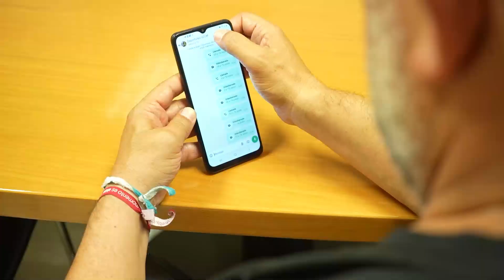La UCLM consigue 22 medallas en los Campeonatos de España Universitarios 2024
Récord de organización, participación y premiación para la Universidad de Castilla-La Mancha (UCLM) en los Campeonatos de España Universitarios (CEU) de 2024.

Ha sumado 22 medallas en este año histórico en el que ha asumido la celebración de 14 de las 26 modalidades deportivas que aglutinan estos campeonatos.

Gracias al alumnado participantes y enhorabuena al equipo femenino de campo a través, Queralt Criado Ocaña, Brahim El Ourzadi Soufi, Celia Reoyos Villamayor, Alba Barambio Martínez, la selección masculina de fútbol sala, José González Barragán, las selecciones masculina y femenina de balonmano, Ainara Gómez-Hidalgo Tenorio, Andrea García Jerez, Alejandro Ortiz Fernández, Israel Sánchez-Infantes Hita, Aitor Machuca Pérez-Higueras, Diego García Page, Miriam Andreu Díaz y la selección de triatlón. Sois un orgullo para vuestra universidad.